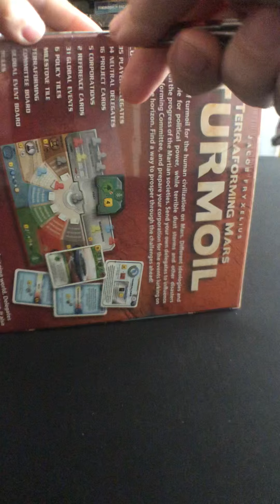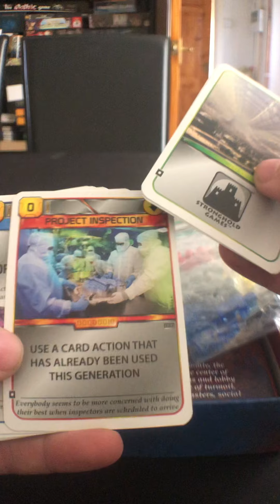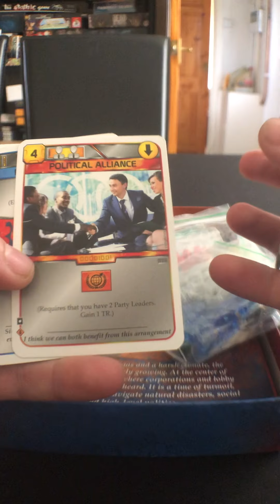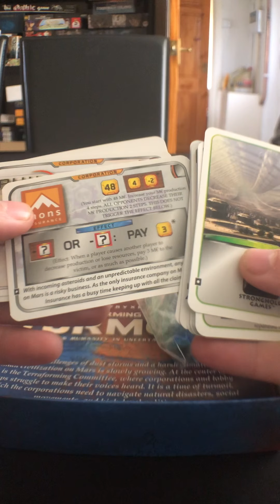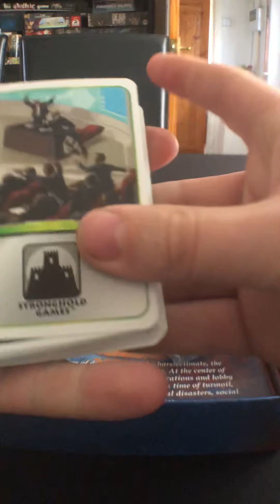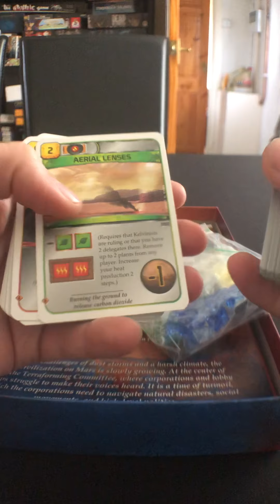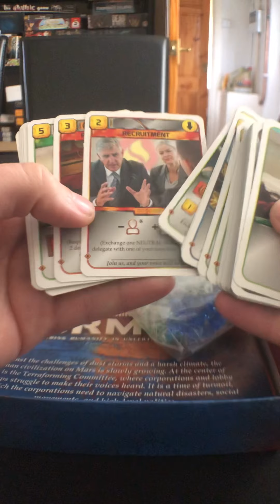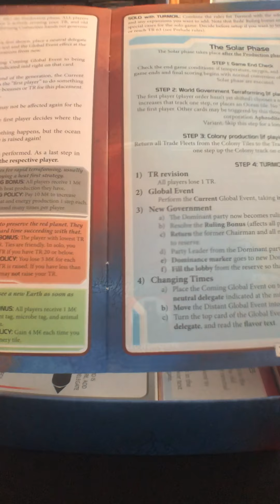Terraforming Mars: Turmoil unboxing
A quick unboxing of this new addition to the terraforming mars world. It’s going to get completely political and amazing. Cant wait to bring it to the table.
we will have a livestream kicking in at some point if all goes well